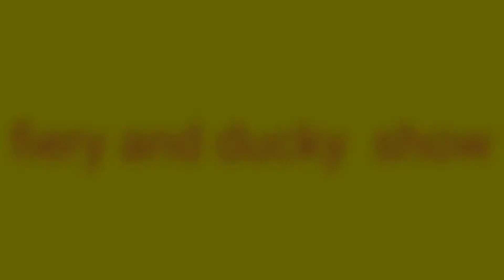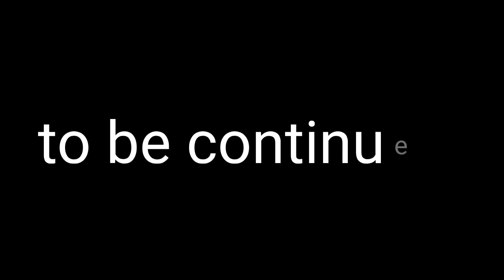fiery and ducky show episode 3 febes plan